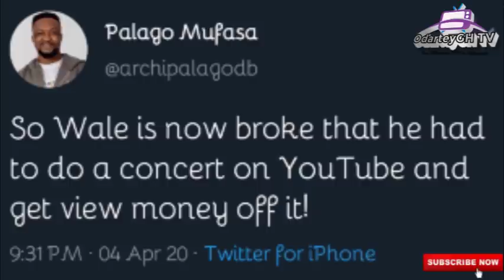What! Palago d!xes Shatta Wale FaithConcert Says he's br0ke!